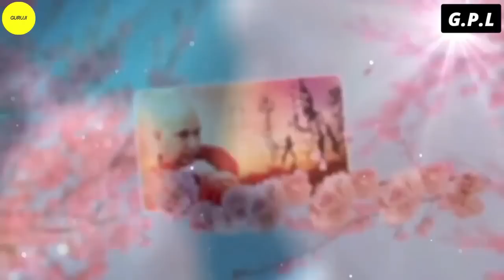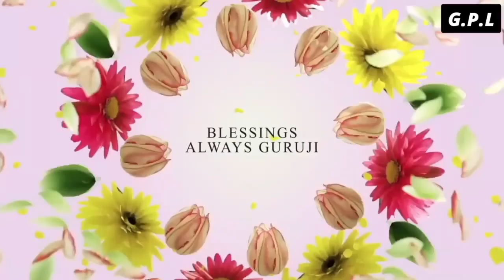One Hour GURU JI Satsang Playlist #1163🙏 Jai Guru Ji 🙏 Shukrana Guru Ji |NEW PLAYLIST UPLOADED DAILY